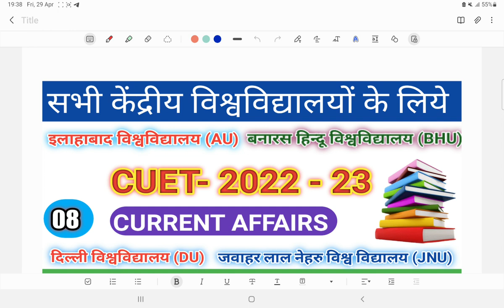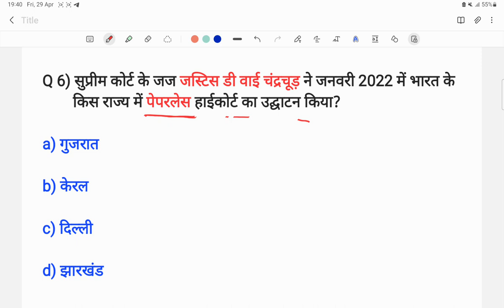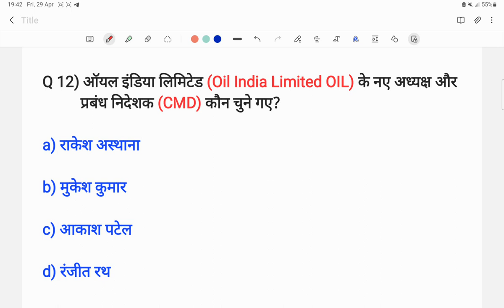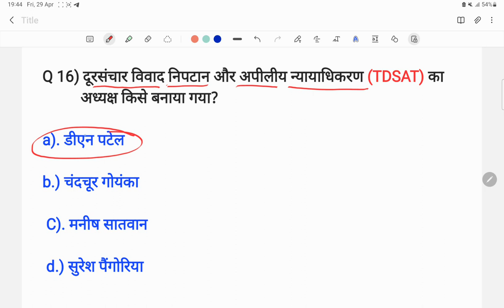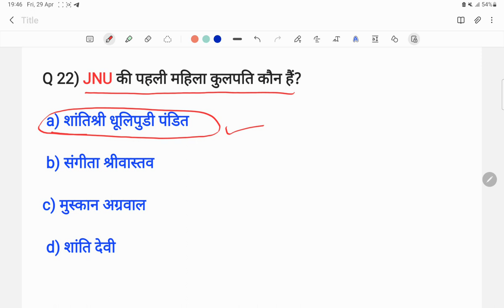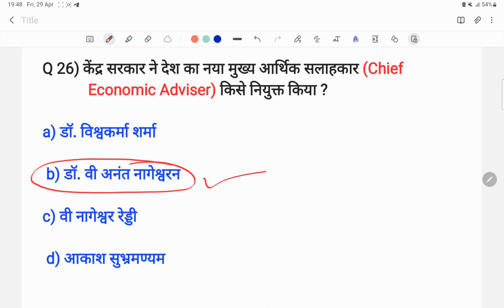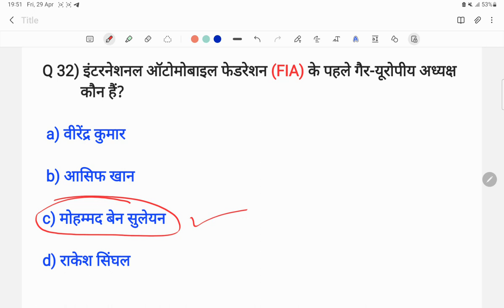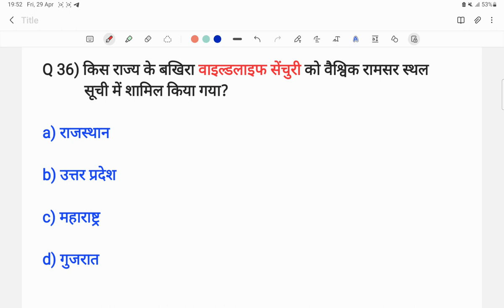CUET 2022 CURRENT AFFAIRS IMPORTANT QUESTIONS MCQ FOR BA BSC BCOM LLB BA-LLB GURUKUL CLASSES